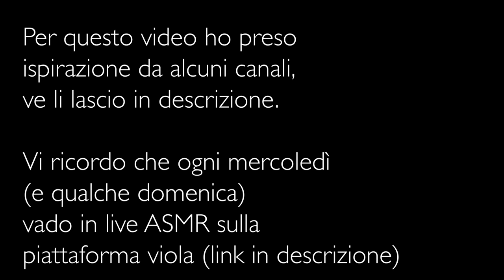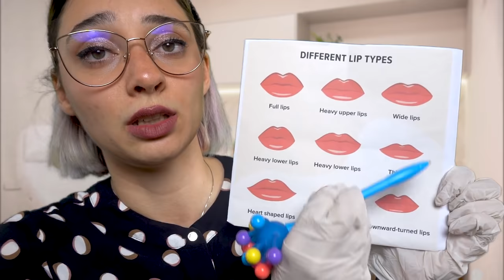RITOCCHINO ALLE LABBRA RILASSANTE 👄| Roleplay Medico ASMR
Triggers you will find: whispering, soft spoken, personal attention, lotion, keyboard typing

Live su T W I T C H ogni mercoledì e qualche domenica alle 21:30

🍪NUOVO VIDEO OGNI LUNEDI' E GIOVEDI' ALLE 19:30🍪

💡 Altra attrezzatura:
Green screen e fondale